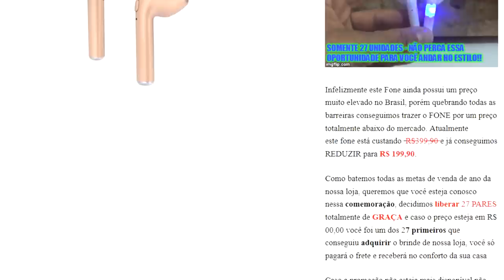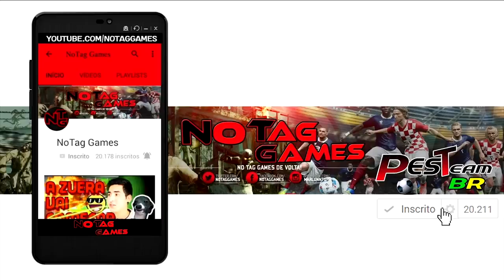🔴 URGENTE! ADVOGADO DE NAJILA PLANEJA ALGO TERRÍVEL!